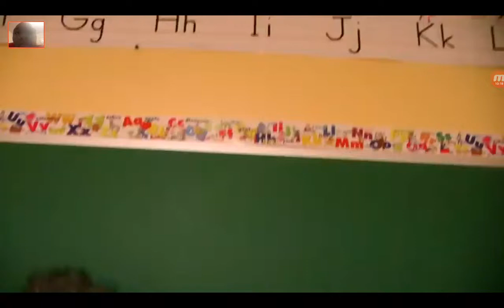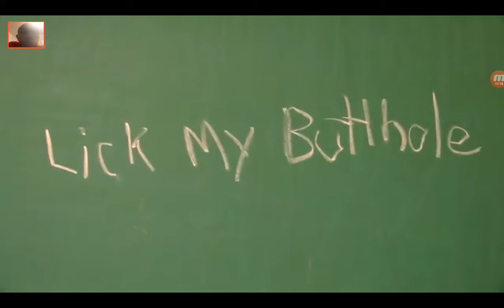Movie Jeffy's Nanny!